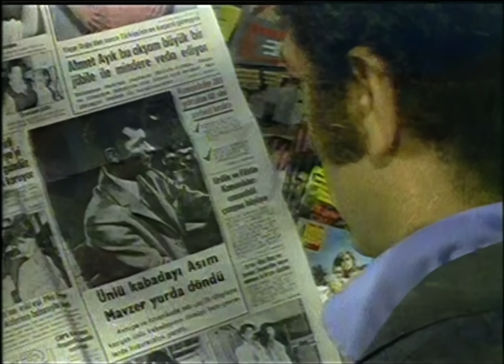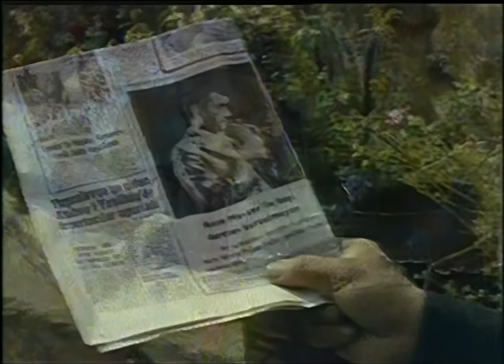Canlı Hedef Türk Filmi | Restorasyonlu | FULL | YILMAZ GÜNEY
Canlı Hedef, başrolünü ve yönetmenliğini Yılmaz Güney'in yaptığı 1970 yapımı Türk filmidir.